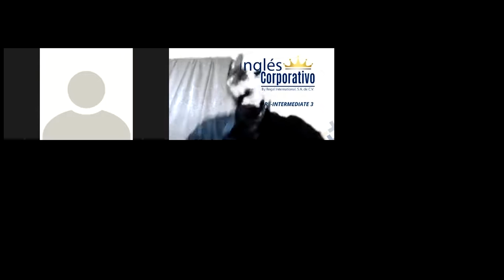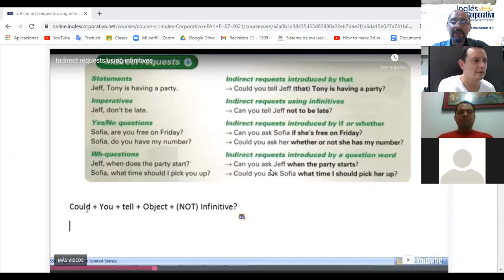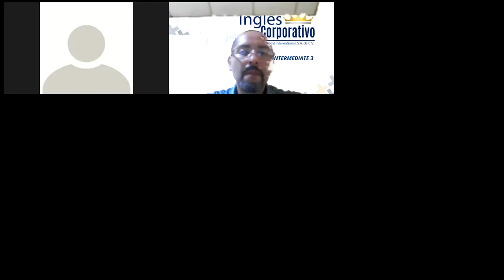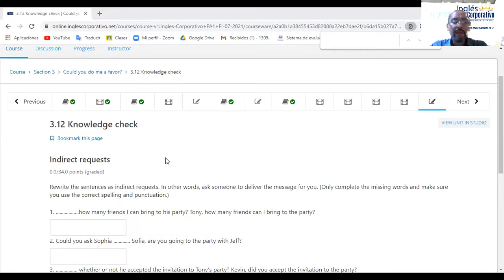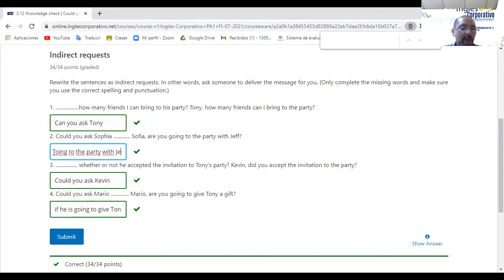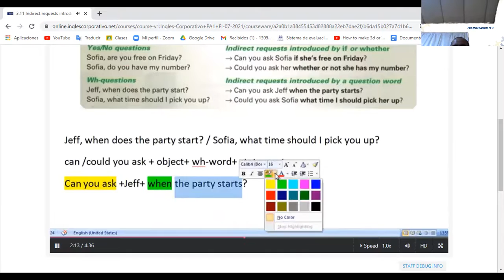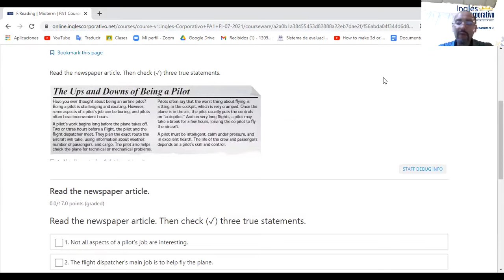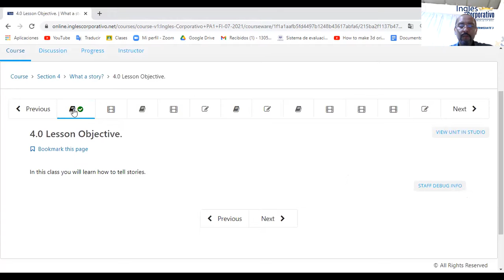Ingles Corporativo- Day 6 Speaking practice